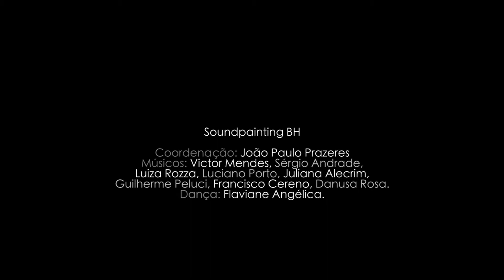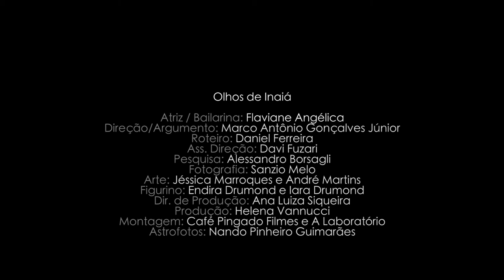Cineconcerto "Olhos de Inaiá" e Soundpainting BH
Exibição do filme Olhos de Inaiá com trilha sonora criada e executada ao vivo pelo grupo Soundpainting BH.

filme Olhos de Inaiá ///
Atriz/Bailarina: Flaviane Angélica
Direção/Argumento: Marco Antônio Gonçalves
Ass. Direção: Davi Fuzari
Roteiro: Daniel Ferreira
Pesquisa: Alessandro Borsagli
Fotografia: Sanzio Melo
Dir. Arte: André Martins e Jéssica Marroques
Figurino: Endira Drumond e Iara Drumond
Dir. Produção: Ana Luiza Siqueira
Produção: Helena Vannucci
Montagem: Café Pingado Filmes e A Laboratório
Animação: Ana Pessôa
Astrofotografia: Nando Pinheiro Guimarães

Soundpainting
Coordenação: João Paulo Prazeres
Músicos: Victor Mendes, Sérgio Andrade, Luiza Rozza, Luciano Porto, Juliana Alecrim, Guilherme Peluci, Francisco Cereno, Danusa Rosa.
Dança: Flaviane Angélica.